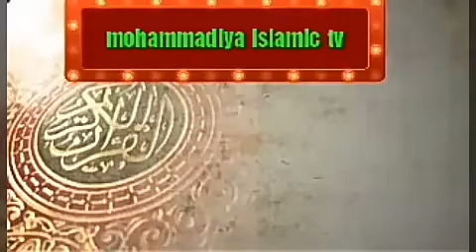শাইখ আল্লামা মুফতী দিলাওয়ার হোসাইন Islamic question and answer পর্ব ২০৬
আলকোরআনেরআলো1,আল কোরআনের আলো 1,AL QURANER ALO 1
AL QURANER ALO 1
ALQURANERALO1
আল_কোরআনের_আলো_1
আল কোরআনের আলো 1
আলকোরআনেরআলো1
আল্লামা মুফতী দিলাওয়ার হোসাইন দাঃ বাঃ
হুজুরের আরো বয়ান পেতে আমাদের চ্যানেলটি সাবস্কাইব করুন
সম্মানিত দীনি ভাই ও বোন আশা করি আপনারা ভালো আছেন
মহান আল্লাহ পাকের অশেষ কৃপায় আমি ও ভালো আছি
আমার এই ভিডিও টি যদি আপনাদের ভালো লেগে থাকে তাহলে একটি লাইক দিন

আর যদি ভিডিওটি খারাপ  লেগে থাকে / ভিডিও টি নিয়ে কিছু বলার থাকে
অবশ্যই কমেন্ট করে জানিয়ে দিন. আপনার কোনো জরিমানা
হবে না
ইনশাআল্লাহ আমরা আপনার মূল্যবান মতামত কে গুরুত্ত দিবো
আল্লাহ আপনাকে উত্তম প্রতিদান দিন
আমিন

একটি ইসলামিক ইউটিউব চ্যনেল
Mohammadiya Islamic tv

Fb/ imo / whatsapp/ messenger

ইউটিব চ্যানেল লিংক
UCnHhUIG6EXr2Tjh6CODDicQ
Islamic question and answer
mofti delawar hossain
New waz
আল্লামা মুফতী দিলাওয়ার হোসাইন
মুফতী দিলাওয়ার
দেলাওয়ার হোসাইন
নতুন ওয়াজ
Habibor rohmar mesbah
Habibor rohman joktibadi
Tofajjol hojor
new bangla waz
sisho bokta
new song
waz mahfil
hafijor rohmar siddiki
allama mamonol huq
ahmad sofi
Islamic song 17/01/2019 কলরব শিল্পী গুষ্ঠি
নিউ ইসলামী সংগীত কলরব
আবু রায়হান কলরব শিল্পী গুষ্ঠি
নিউ গজল
হামদ নাত
নাতে রাসুল সাঃ
প্রিয় গজল
আবু রায়হান
আইনুদ্দীন আল আযাদ
নতুন গজল
হামদে বারী তায়ালা
শ্রেস্ট গজল
আরাই হাজার এর গজল
হাফিজুর রহমান সিদ্দিকী কুয়াকাটা